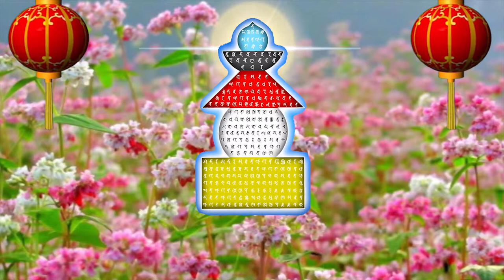Background Video Full HD phật giáo bảo kiếp ấn đà la ni, bí mật toàn thân xá lợi, BAO KIEP AN DA LA